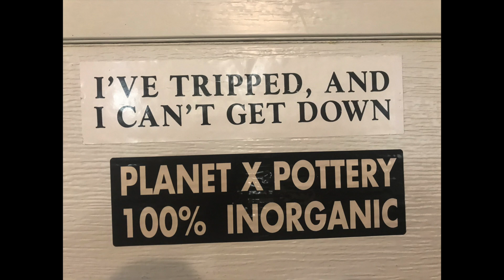ACID DRAGONFLY REMIX 2021!!!!!!!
A new and improved version of everybody's favorite Hip & Happening, Far-out & Out-a-sight, bug song!!! More music, and extra new lyrics!

POWER ON!

                        He must of been from around here, trippin' all through the town
                         He probably lives down there.. Ha Ha Ha,... way underground

                        He's flying high and staying deep, the Acid Dragonfly he creeps

                         Vibrant echoes in the distance, bounce, bouncing off the sky
                         White Lightening on the surface, HEY, it's the Acid Dragonfly

Everybody that was there took the test. the Acid Test...
                                             The Kid Charlemagne Faithful
Viola Lee Blues, for the rest. gonna jam.
Yeah. everybody was Grateful.

       (in the land of the dark, the ship of the sun, was drawn by the Grateful Dead)

POWER OFF!

                    Images  from Google Images,   Video Images from Pixabay

Coming Soon ; Let's Get Away!

ALSO,                          The Smooth Jazz original instrumental  "Nocturnal Journey"